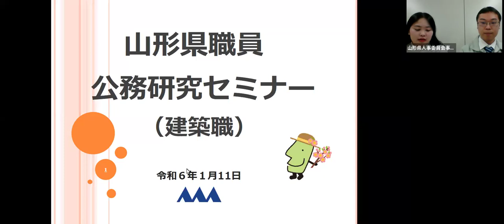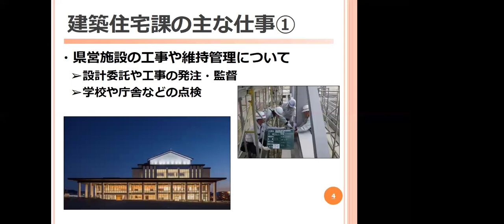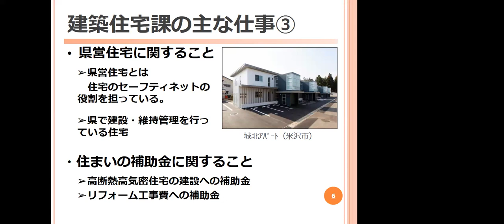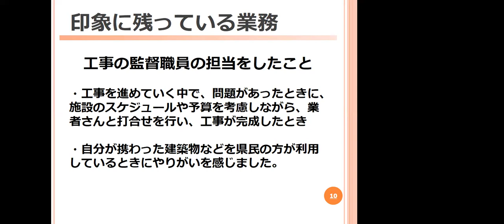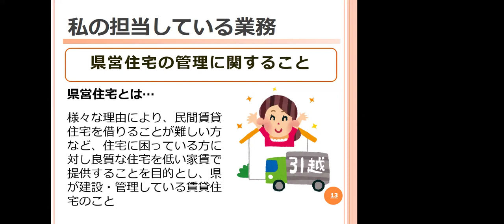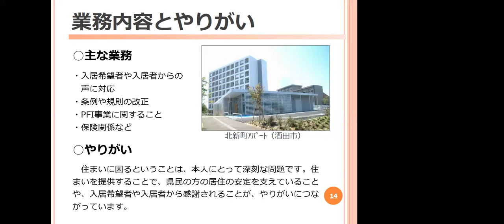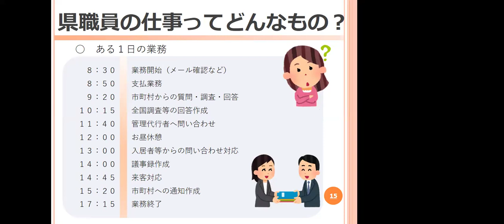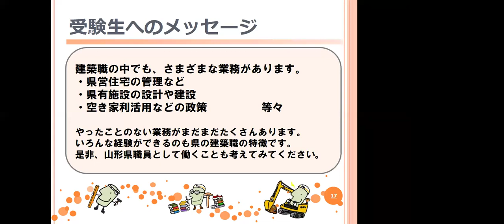山形県職員公務研究セミナー 建築職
令和６年１月11日・12日に、山形県職員公務研究セミナーを開催しました。
実際に業務を行っている職員が、具体的な仕事内容や魅力などについて説明しています。